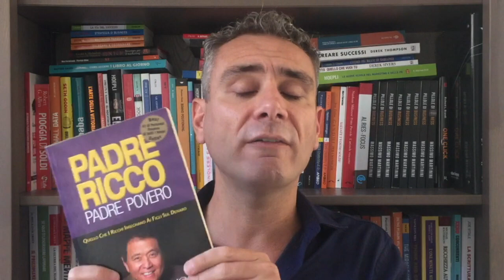Come avere la Mentalità da Ricco!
E tu che Mentalità hai? Da Povero o da Ricco?
Un Nuovo Video ogni giorno per avere la Giusta Motivazione ed Ispirazione!

# Hai trovato utile questo video? Clicca mi piace e condividi! #

E se non sei ancora iscritto alle mie pillole via mail, clicca qui